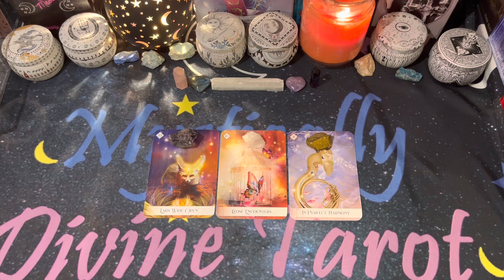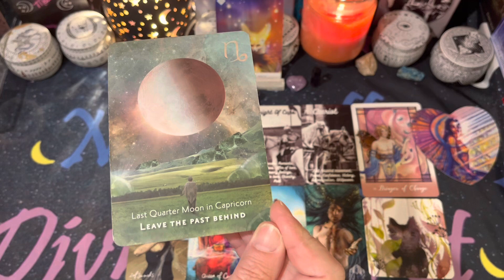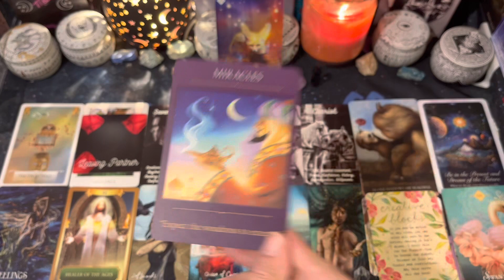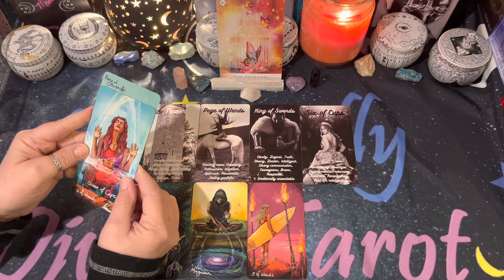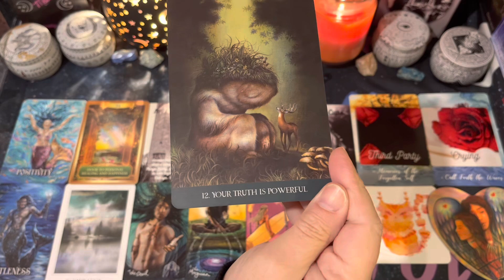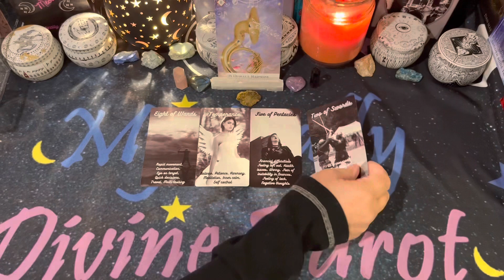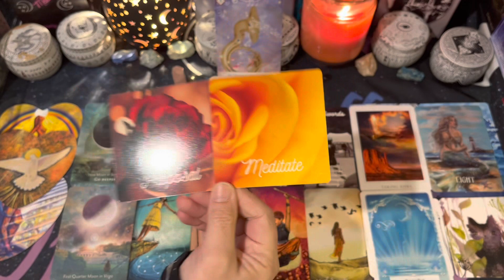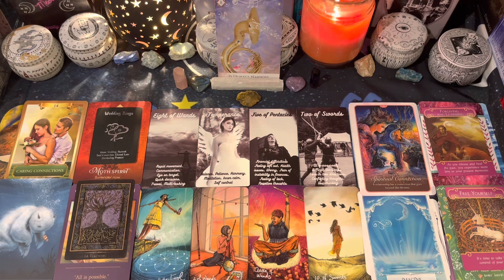❤️🔮 PICK-A-CARD 🔮❤️ What’s next in love ✨🌙🔮⭐ TIMELESS❤️🔮Love Reading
⏱️Time Stamps⏱️
Intro: 00:00
💎 Crystal #1 00:01:45
💎 Crystal #2 00:23:35
💎 Crystal #3 00:44:51

Amazon Wish List:

Into The Lonely Woods - Lucy Cavendish
Whispers Of Love Oracle - Angela Hart field
Wild Offering Oracle - Tosha Silver
Island Time Wellness Love Oracle - Island Time Wellness